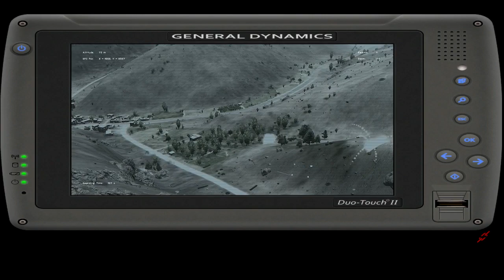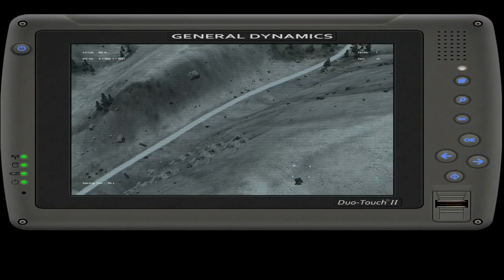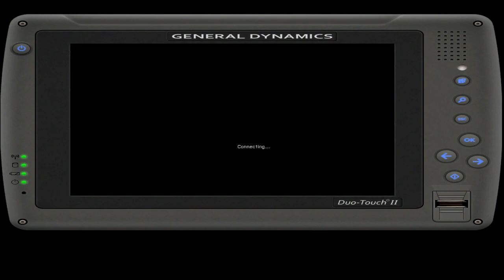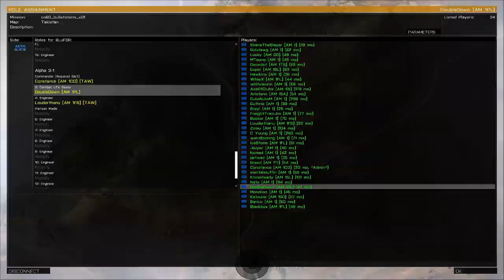Bulletstorm (RAW)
NATO convoy moves along a MSR back to friendly held territory. This is raw footage.

Role: 1st Platoon Leader
Enemy: AI
Map: